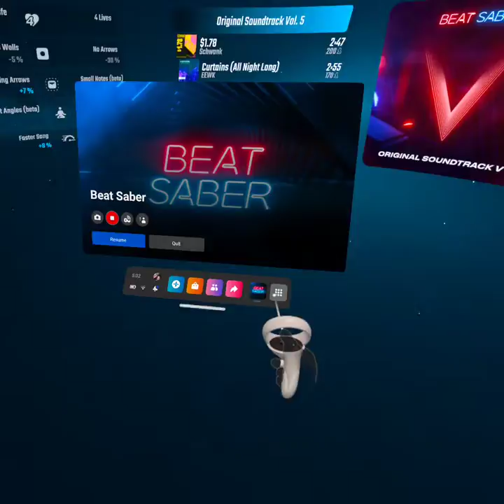My theory of gorilla tag.